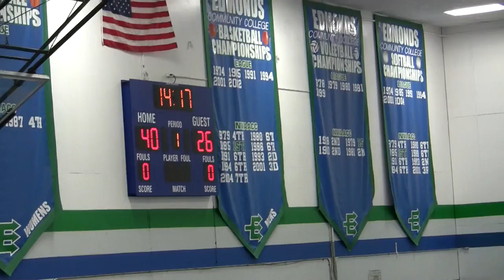TTRB vs. Hula Honeys - Jam - Piston Vinegar vs. Angelica Della Morte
Tilted Thunder Rail Birds first bout vs. the Hula Honeys of Jet City.  Piston Vinegar vs. Angelica Della Morte